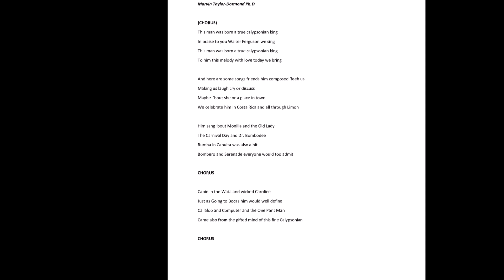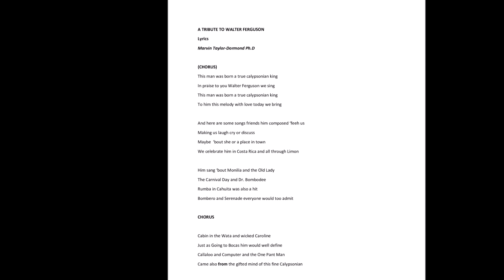A Tribute to Walter Ferguson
Homenaje al cantautor limonense Walter Ferguson y su legado artístico y cultural a las futuras generaciones de Costa Rica. Música del Dr. Marvin Taylor PhD, colaboración fotográfica del Arquitecto Teodoro Symes y video producido por el Lic. Rafael Barrientos. Limón, Costa Rica 21 de abril 2023